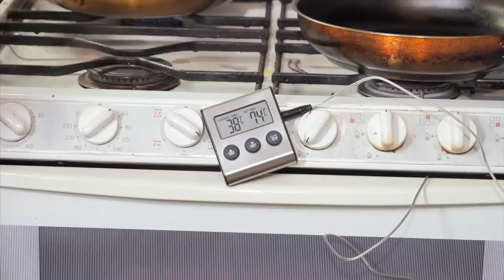Учусь делать колбасу. Колбаса домашняя. Ветчина из курицы. Как приготовить дома.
Не прошло и полгода, как я добрался до колбасы. 🤦‍♂️ Хочу вам напомнить, что летом я учился у величайшего гуру колбасного дела Петра Пахомова. В этом ролике я попробую сделать ветчину из курицы или мясной хлеб по всем канонам колбасного производства, что она была сочная и хранилось долго. Сражу скажу! Ролик сделал длинным, чтобы донести до вас как можно полезной информации и рассказать, что такое нитритная соль и что такое фосфатная соль. Я думаю, что это очень полезная информация.